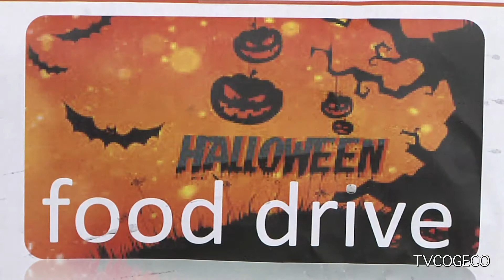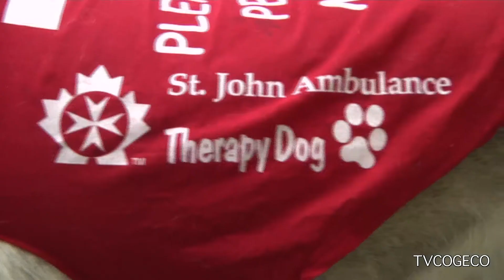Fill an Ambulance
Staff and Volunteers from St. John Ambulance Niagara Region Branch held a "Fill an Ambulance" Food Drive in support of Community Care, St. Catharines and Thorold.